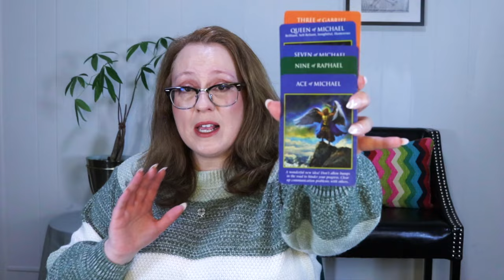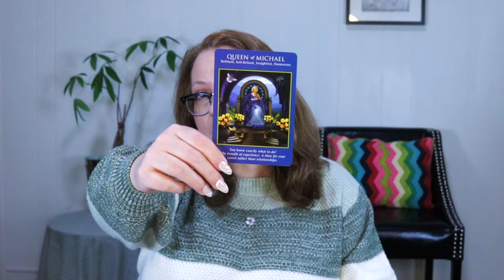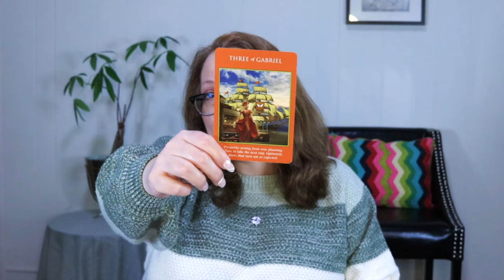LEO | INCREDIBLE NEW IDEAS MARCH 2024